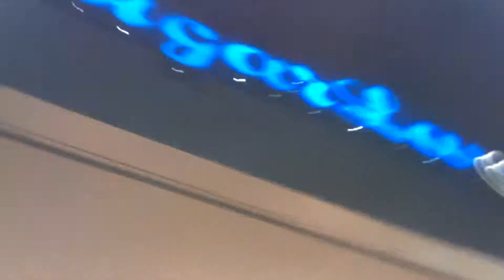Jspace | Live While We're Young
Live while we're young- One Direction